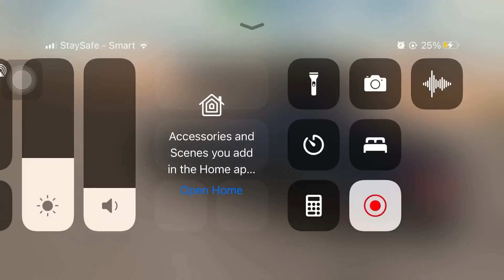AMG c63s Vs … ? 🚧🚏